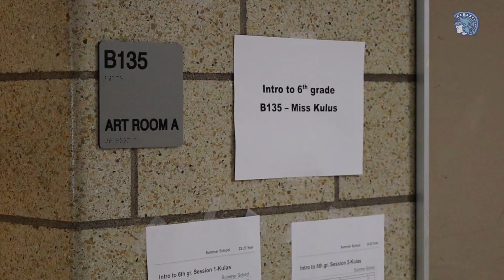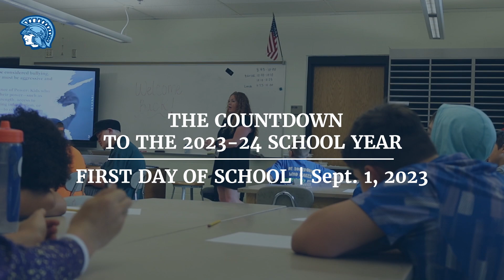Intro to 6th Grade | Superior Summer School (2023)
Before they head to Superior Middle School, soon-to-be 6th graders have the opportunity to learn the new building, expectations, and the new classes they will experience. Take a look inside the course and listen to what students have to say about their experience.

Timestamps:
0:00 - Intro/Why take the class?
0:55 - What can you expect during class?
1:45 - Getting comfortable with SMS

DON'T FORGET TO JOIN IN!